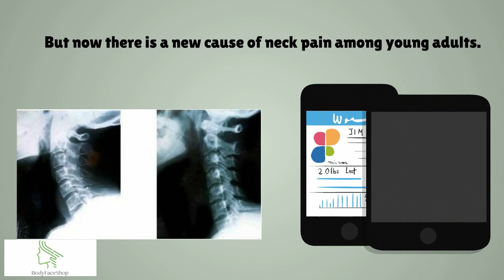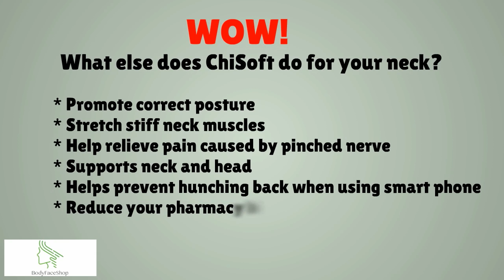Is Smartphone A Pain In Your Neck? Fun Smartphone Animation - Text Neck Pain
Chisoft Neck Traction Device may help in alleviating neck pain by relieving pressure on the neck caused by injury, poor posture, long periods of working in front of a computer, among other causes.

If you wake up every morning with an achy neck, you may want to try sleeping with a neck pillow. Researchers say they reduce neck pain for some people.

Neck Pillow: Protecting the Cervical Spine

Together, the seven bones in your neck make up the cervical spine. These bones are cushioned by spongy cervical disks and supported by muscles and tendons. The normal shape of the cervical spine is a gentle curve called the lordotic cervical curve. Anything that causes you to lose that natural neck position for a long period, such as sleeping with your neck bent or extended, causes stress on the spine and its supporting structures and can result in neck pain.

Although research on neck pillows is relatively rare, results have shows that a neck pillow with firm support and good shape can be more effective than a regular pillow in reducing morning neck pain.